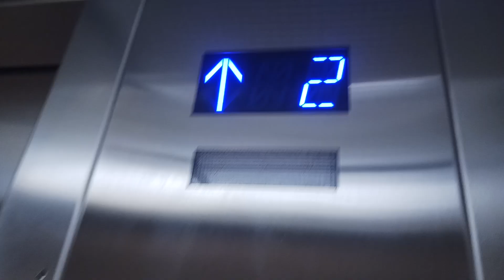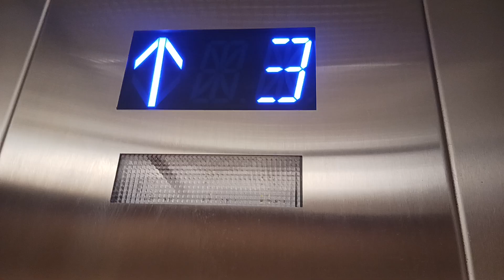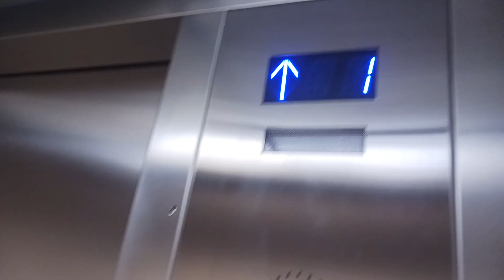Thyssenkrupp Hydraulic Elevator At Extended Stay America Woodway